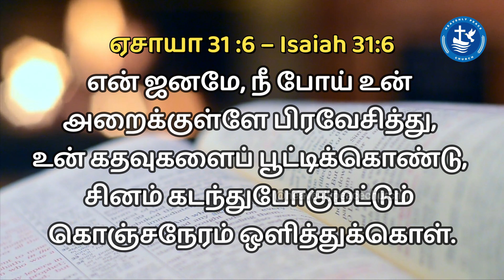BE STRONG | நீ திடன்கொள் | Episode - 552 | Heavenly Peace Church | Pas. R.John Jeba Peter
Verse for the Day:
என் ஜனமே, நீ போய் உன்
அறைக்குள்ளே பிரவேசித்து,
உன் கதவுகளைப் பூட்டிக்கொண்டு,
சினம் கடந்துபோகுமட்டும்
கொஞ்சநேரம் ஒளித்துக்கொள்.
Announcements:
 Men fellowship gathering: Wednesday (6 A.M, IST)
 Sunday services: Service I (5 A.M, IST) and Service II (7 A.M, IST)
 Chain Prayer: Every Tuesdays (5 A.M - 10 P.M)

Regards,
Kodambakkam,
Chennai- 600024.